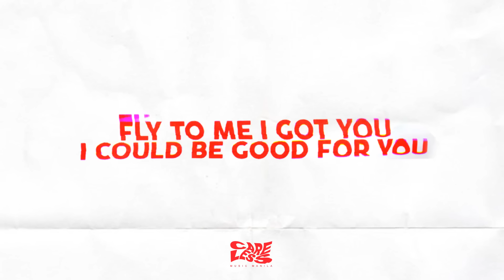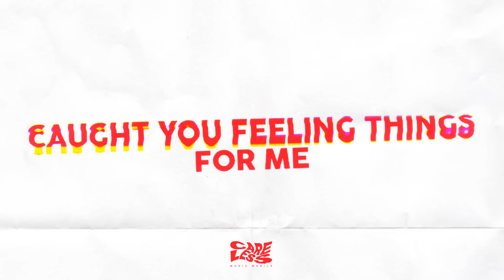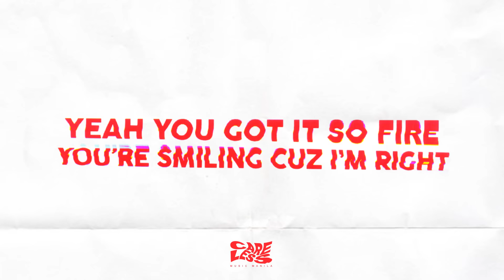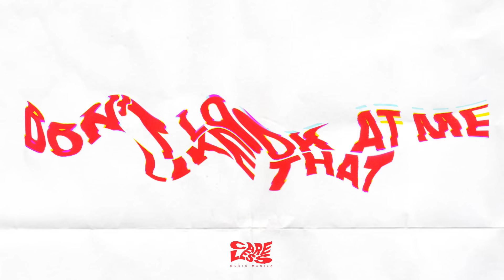James Reid - Right There (Official Lyric Video) | Careless Music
LYRICS

You all I see is you
Ooh ooh I know just what to do
To make you feel like this all night
Just let me get you alone right now
Got you right in the zone like
There's nowhere to go but down

Fly to me I got you
I could be good for you
I'd fight for a girl like you
Yeah you got it so fire
You're smiling cos it's true
Lie to me girl it’s fine
I know what on your mind
I’m gonna make you mine
You’re smiling cos I’m right

Sing shawty love the way I sing
Shawty got a way things
Shawty wanna play wit me she play wit me
Caught you feeling things for me
Thought you got a man at home
Why you wanna run a way with me yeah
Don't need no visa
To take you to places
Man have you seen her?
Those sexy faces
She's such a teaser
She make me chase it
She Filipina my island baby a lotta lady yeah

We Careless